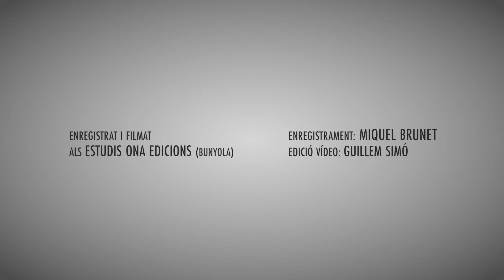DER BLUTIGE SCHAFFNER - ROBIN HOFFMANN | LÍTORE QUARTET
Der blutige Schaffner by Robin Hoffmann | Performed by Lítore Quartet

Lítore Quartet
Soprano saxophone: Jaime Estévez Moreira
Alto saxophone: Sira Pellicer Faus
Tenor saxophone: Hugo Lomba Fernández
Baritone saxophone: Miquel Flores i Mula

Recorded in Ona Estudis (Bunyola, Mallorca) in 2023

Projecte realitzat amb el suport de l'Ajuntament de Palma | Project carried out with the support of Palma City Council.